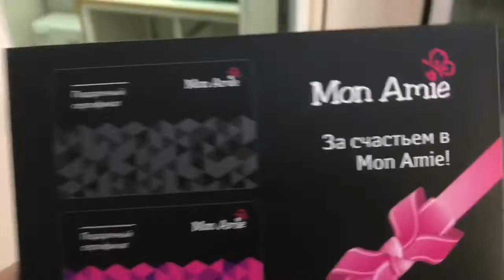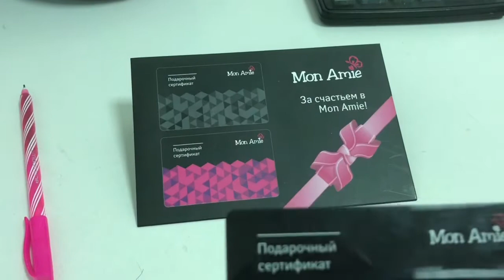Погода бушует…🌬💨❄️💦Пред Праздничные дни…